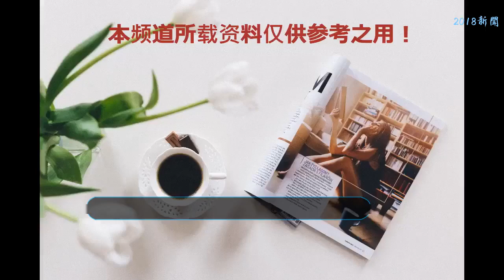被王一博帥到暈厥！黑襯衫竟能穿得如此時尚魅力，真不愧是小王子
作為現在火熱綜藝節目《天天向上》中新晉主持人的王一博，是一位顏值、才華與能力集一身的佼佼者，之前還曾因為舞蹈功底精湛擔任選秀節目《創造101》的舞蹈導師呢，可謂是十分的了不起呢，但是他的衣品如何呢？我們一起來看看吧！今日王一博現身某機場，戴著黑色的漁夫帽十分的俏皮可愛，口罩遮面露出一雙靈動而有神的雙眼，顯得特別的帥氣迷人！身穿一件黑色的襯衫，款式非常的簡單，但卻是被王一博穿出了滿滿的高級感，內搭一件白色的短袖更是增添了不少清爽感，讓整個人看上去十分的帥氣！被王一博帥到暈厥！黑襯衫竟能穿得如此時尚魅力，整個人散發出一股神秘而迷人的氣息，雙手環抱胸前更是酷帥十足，真不愧是小王子啊，什么樣的衣服都能輕松駕馭啊！下搭一條黑色直筒褲，這樣簡單的穿搭方式是很多人都會選擇的，明明是爛大街的穿搭方式，卻被王一博穿出了滿滿的氣場，尤其是那纖細修長的大長腿，簡直讓人分分鐘想舔屏的節奏！王一博不管是身材、顏值還是衣品都好得不得了，一件黑色的外套內搭一件帶有條紋的T恤和灰色的襯衫，疊加的穿搭體現出滿滿的時尚感，下半身搭配一條灰色的牛仔褲，褲邊卷起來潮味十足，腳踩一雙黑色高跟鞋更是凸顯出大長腿，這身材簡直就是幾乎接近完美啊！白色的短T搭配黑色的休閑運動褲，再配上一雙灰色的運動鞋，這種最簡單基本的穿搭卻被王一博穿出了不一樣的時尚和潮味，頭戴白色的發帶洋溢著滿滿的活力和青春，簡直就是妥妥的運動少年！白色雙排扣短款西裝、西褲配小白鞋，在溫暖的陽光照耀下，猶如白馬王子一般的少年，帥氣得讓人舍不得移開注視的目光，卻又感覺多看一眼就會淪陷進去一般，帥得讓人差點暈厥啊！話說你們喜歡王一博嗎？